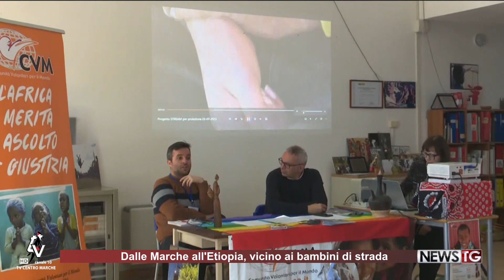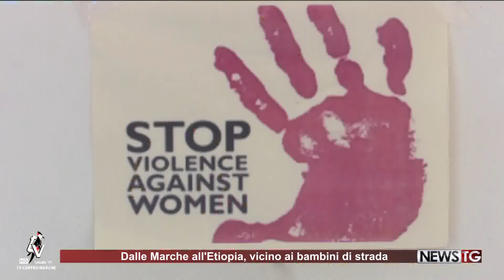Dalle Marche all'Etiopia, vicino ai bambini di strada